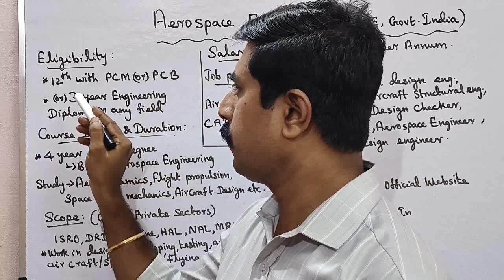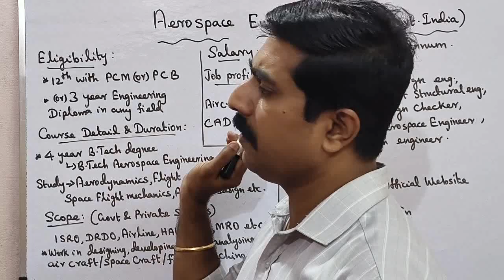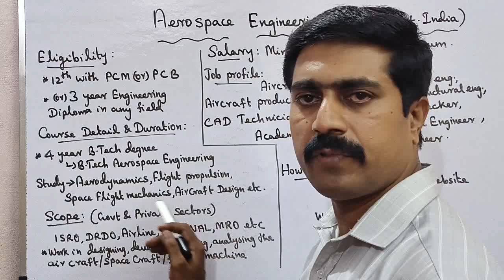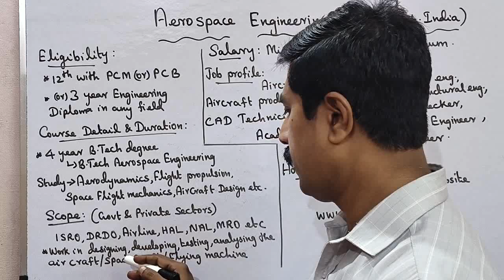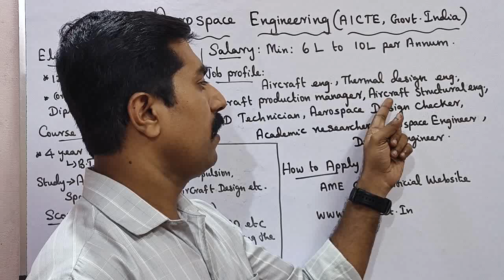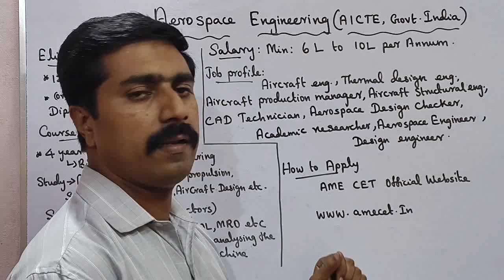Aerospace Engineering|Eligibility|Scope|Salary|Job Profile|Application|sky physics